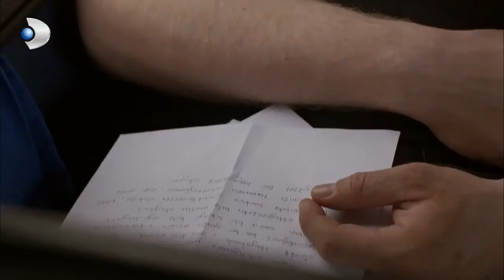Banu, Güney'i Çileden Çıkardı! - Kuzey Güney 69. Bölüm